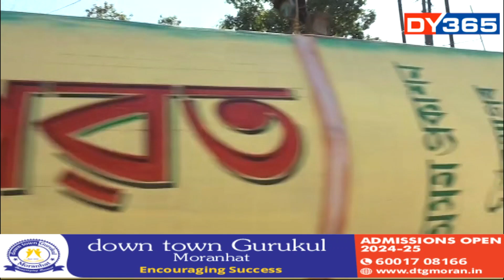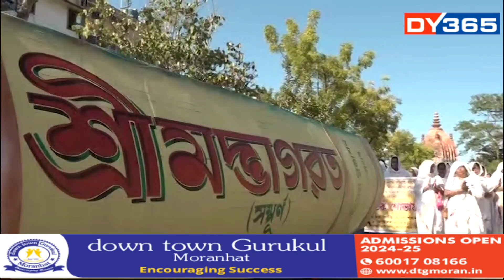শিৱসাগৰত সংকল্পিত মহা পালনাম আৰু ভাওনা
শিৱসাগৰত সংকল্পিত মহা পালনাম আৰু ভাওনা। সদৌ অসম কৃষ্ণ সূৰ্য নাম সমাজৰ উদ্যোগত ৫দিনীয়া কাৰ্যসূচীৰে মঙলবাৰৰ পৰা শিৱসাগৰত আয়োজন কৰা হৈছে মহা পালনাম আৰু ভাওনা। দ্বিতীয় দিনা উলিওৱা হয় বৰ্ণাঢ্য সাংস্কৃতিক শোভাযাত্ৰা।